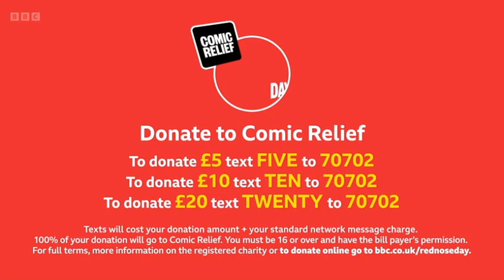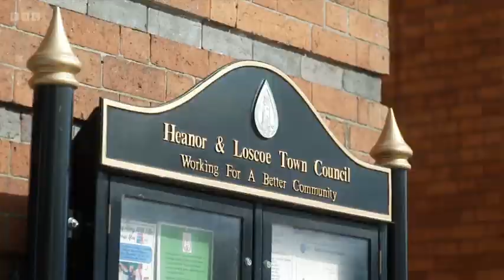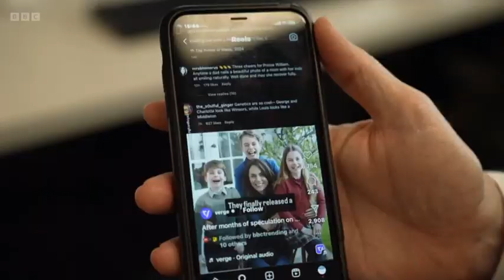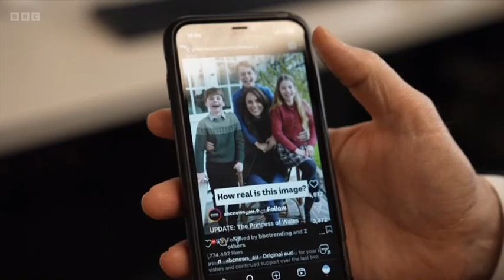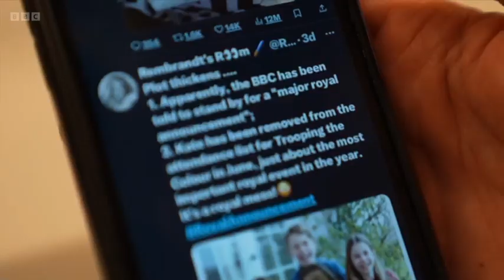BBC News - Princess of Wales' Cancer Treatment Report (22-03-2024)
Moments after Pointless has ended, BBC News has a special report about Catherine, the Princess of Wales, who was undergoing treatment for cancer just about a month after King Charles III's cancer diagnosis.

The Princess of Wales says she is in the early stages of cancer treatment in video message.